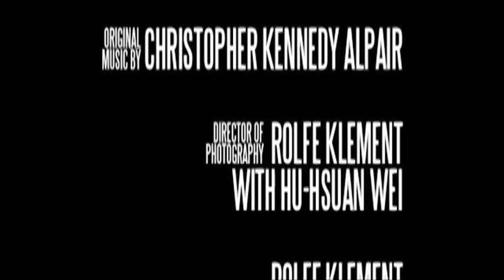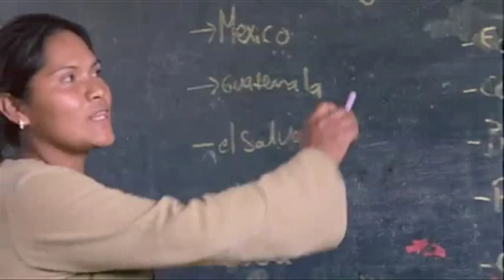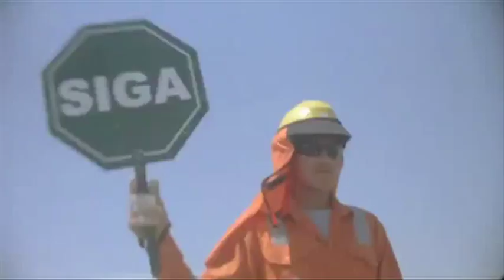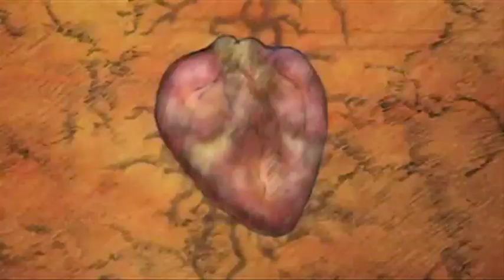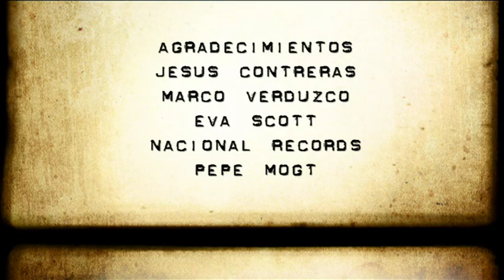La última neurona 001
Trasmitiendo desde San Francisco para un mundo sin fronteras

Entrevista con Bostich + Fussible de Nortec

Nortec en vivo en San Francisco